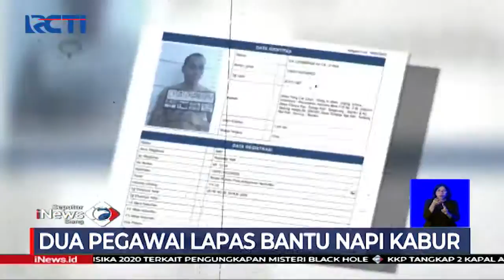Dua Pegawai Lapas Kelas I Tangerang Ditetapkan Sebagai Tersangka - SIS 07/10